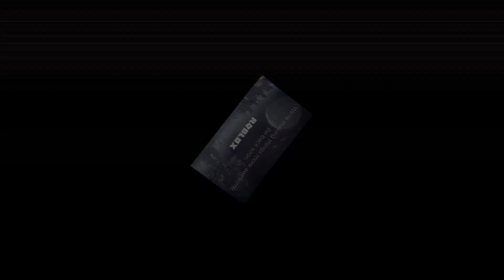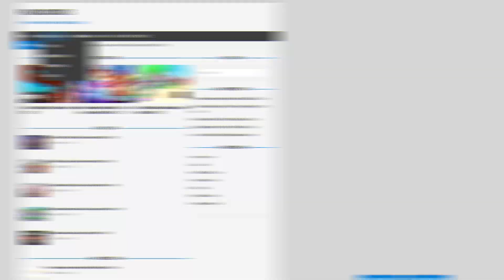(2022) ALL *NEW* SECRET LEGENDARY CODES In Roblox Arsenal!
In this video I will show you ALL Arsenal CODES on Roblox! The NEW codes will give you rewards for Arsenal...